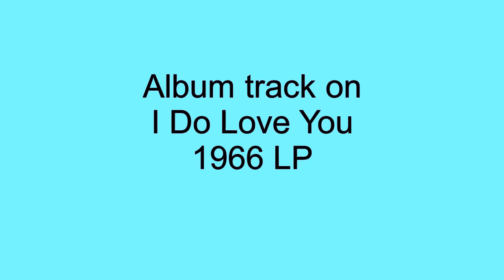I'm No Romeo - Billy Stewart - 1966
I'm No Romeo, is a nice doo-woppish ballad that was included as an album track on Billy Stewart's 1966 LP, titled, I Do Love You.